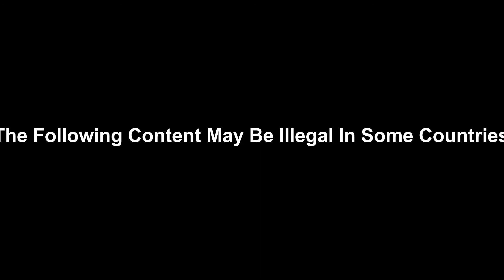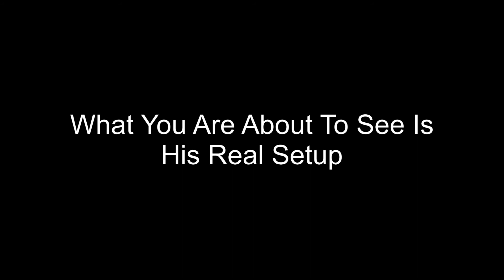The Most Cracked Warzone Players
Who looks at the description.
But if you are what would you have done at the end of this video